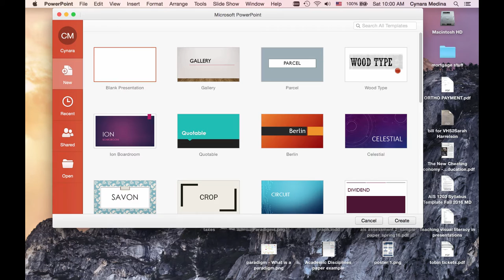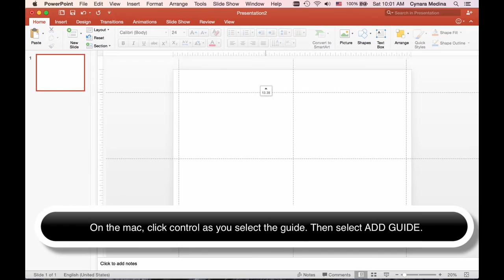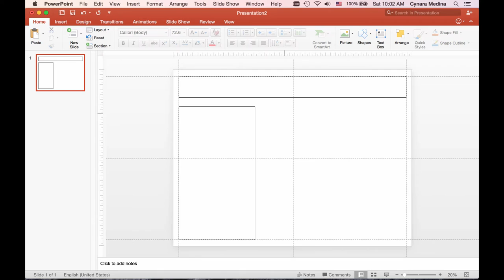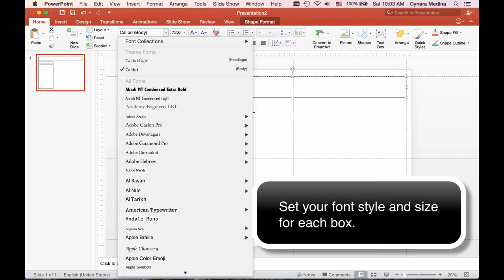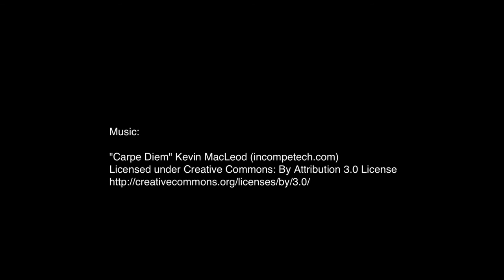posters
A short video on how to create and tile print a 36x48 inch conference poster using power point.